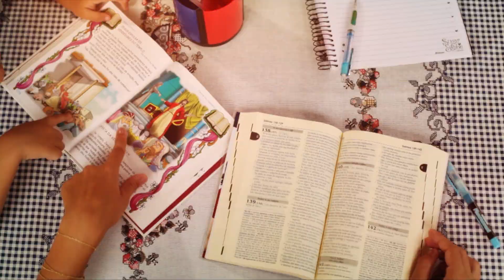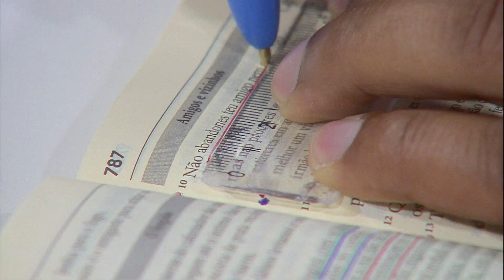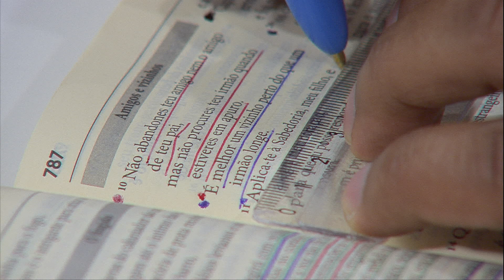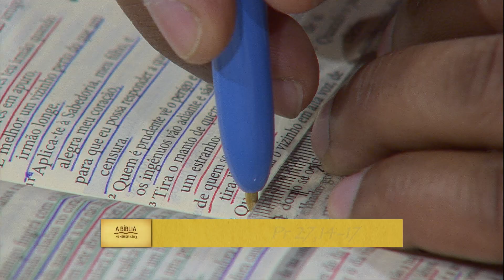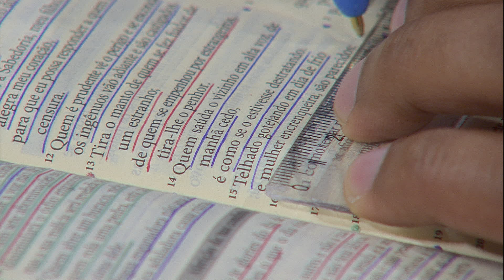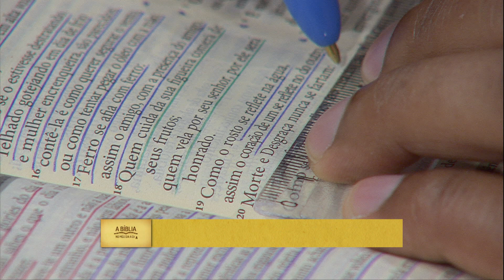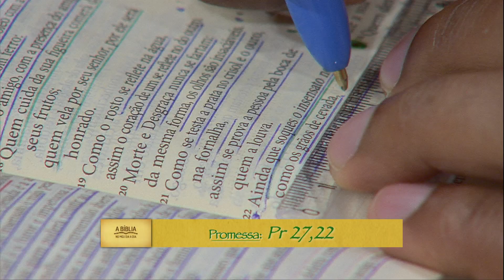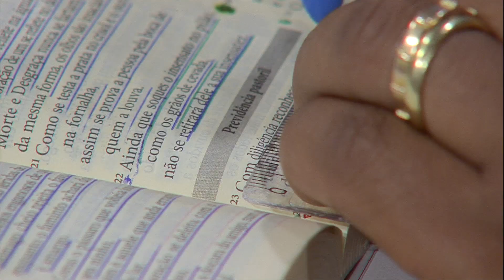A Bíblia no meu dia a dia - 22/03/18